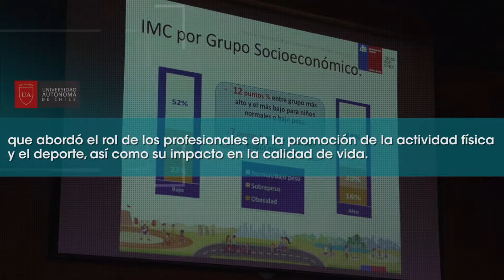Congreso nacional estudiantes Educación Física – Santiago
Al inaugurar las jornadas, la subsecretaria de Deportes dio a conocer los lineamientos estratégicos de la nueva Política Nacional de , Nicole Sáez, inauguró